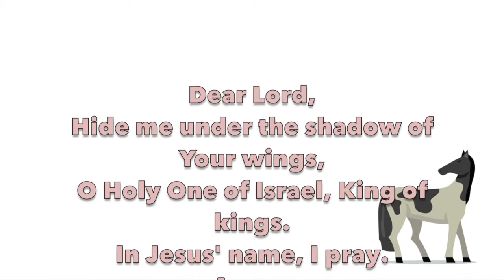God is kind 2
God is kind. He is full of loving kindness, and very tenderhearted. He cares about you, and He will help you. Pray every day, and stay walking in His way.

Dear Lord,
Hide me under the shadow of Your wings,
O Holy One of Israel, King of kings.
In Jesus' name, I pray.
Amen.

Shew thy marvellous lovingkindness...